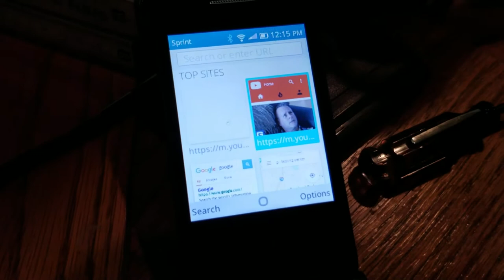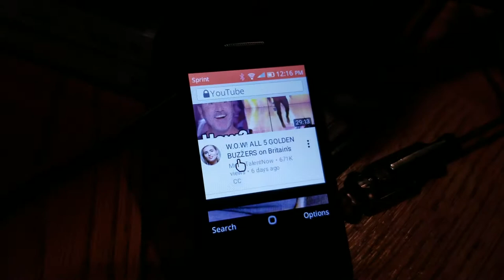Alcatel Go Flip playing YouTube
Yes, the Alcatel Go Flip phone can browse and play YouTube videos!